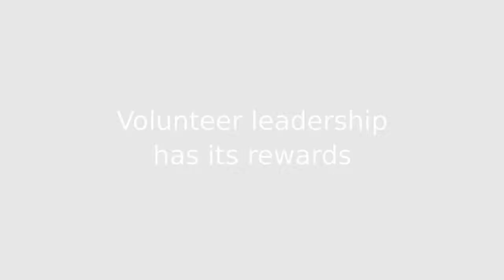Volunteer Leadership Has Its Rewards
AADE Volunteer Leader, Doreen Inman, shares how she is personally rewarded by volunteering.